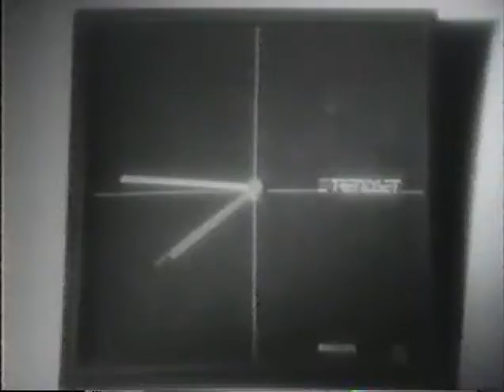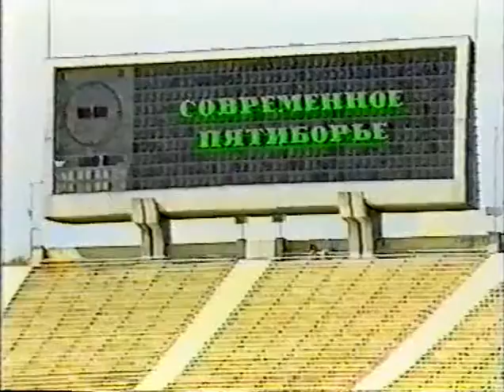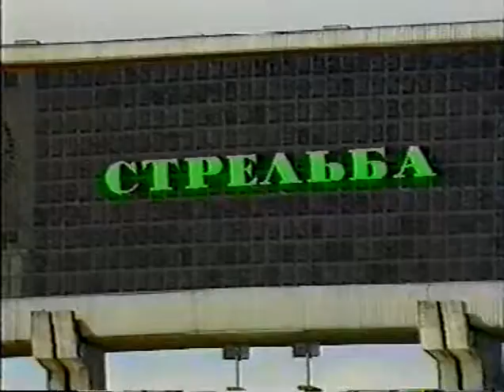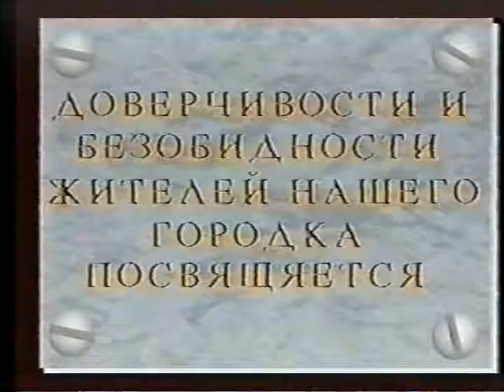Городок - 1993 - эпизод 6 - Мемориальные доски